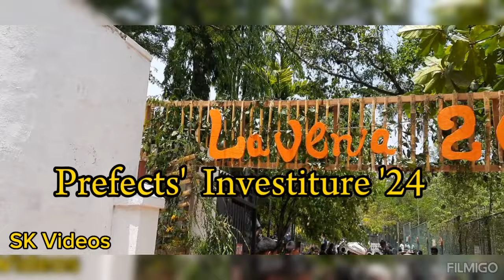Vidyaloka Prefects' Badging Ceremony | අමුත්තන් පිලිගත් ලස්සන නැටුම| SK Videos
The Prefects badging ceremony of Vidyaloka College  was held on the 9/4/2024. A troupe dancing students Welcoming the chief guest.